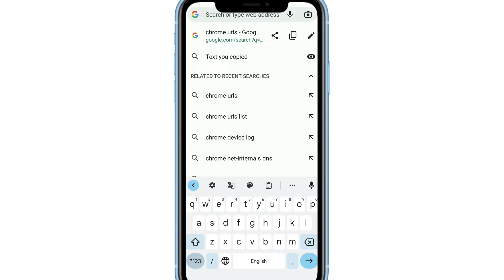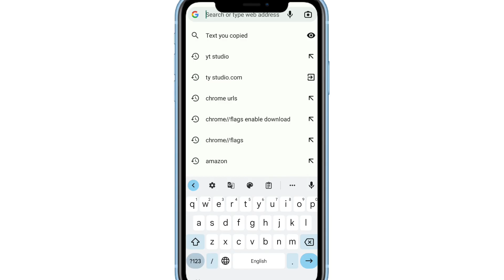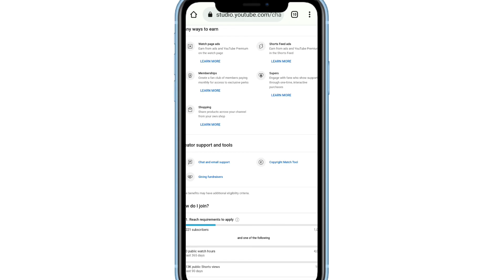yt studio dollar not showing 2022 | youtube dollar sign not showing Problem Fix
WhatsApp channel yt studio dollar not showing 2022 | youtube dollar sign not showing Problem Fix | By Raj Mehra

dollar sign wapas kaise laye
yt studio new update today
big problem YouTube studio 2022
dollar sign not showing 2022
Problem YouTube studio today
Yt studio me dollar nhi dikha raha hai
Not showing dollar in youtube studio
yt studio mein dollar nahi dikha raha hai
green dollar sign youtube
dollar no showing yt studio
no showing dollar icon in yt studio
Yt studio dollar not working
YouTube studio mein dollar ka icon nhi dikha raha hai
how to fix dollar problem yt studio
Social Media Links :